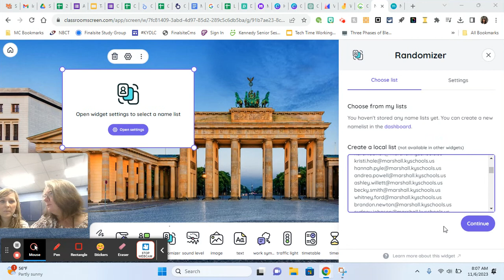Click to Win November 2023